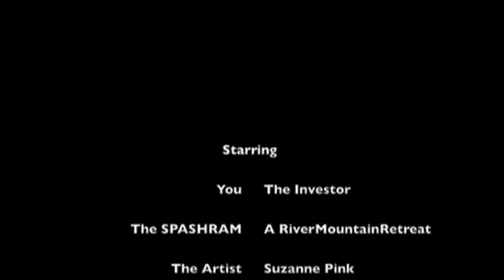The Spashram Project Film